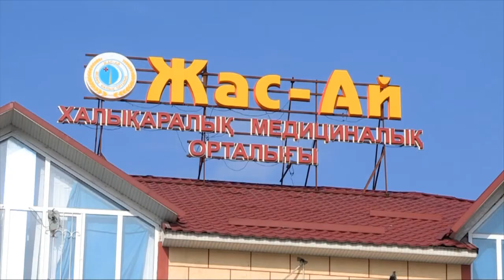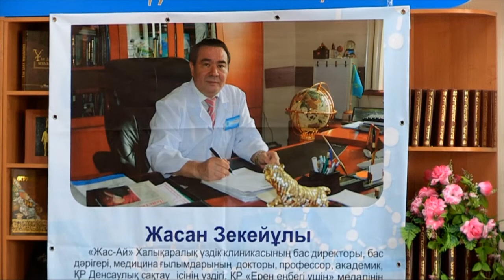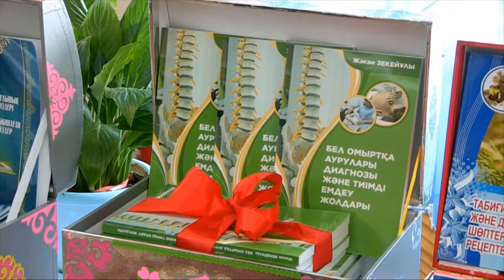«Жас-ай» медицина орталығы мен «Нұр Отан» партиясының филиалы меморандумға қол қойды